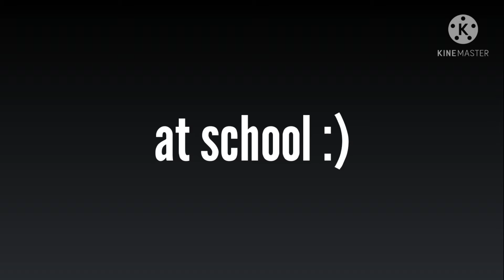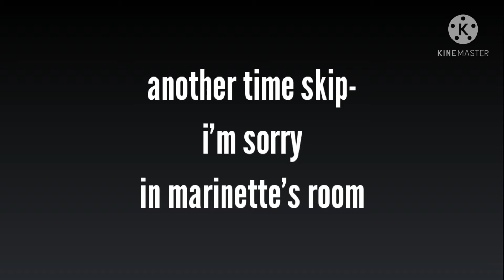if marinette liked chat noir and adrien liked marinette | cluvdii.anniah | mlb | read desc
hey everyone! i hoped y'all liked this video. i kinda got lazy at the end... but i think it looks good!

the background music is also not mine. it is from her:
Sandrah Araja

remember that you're loved ❤